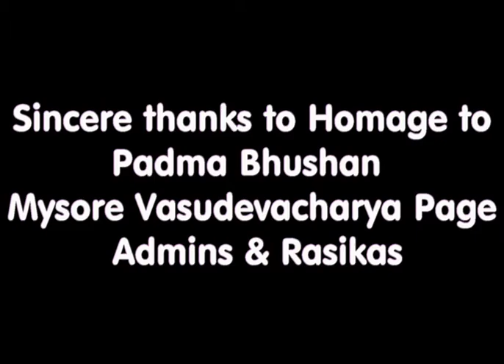Homage to Mysore Sri Vasudevacharya 192 Vocal by Kum Lakshmi-Hamsadhwani Music School Chennai Team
We Welcome you all for Guru Sishya Thematic Concert under the Auspices of the Guru  Dr. S. Nithyasree from Chennai

Guru Sishyas Thematic Presentation Concert started on 9th June and will be for 4 days till 12th June.

Day 2
Vocal by Kum. Lakshmi Janaki Prasanth from Hamsadhwani Music School, Indira Nagar, Chennai
Accompanied by Chi. Visweshwar on Mrdangam

Lakshmi, from Puducherry,is learning music at Hamsadhwani Music School for the past 8 years. She has participated in many programs and has also performed in temples in chennai like Ārupadaiveedu temple and Krishna Mandiram. She has also performed in online programs organised by Swastik TV, Rudrayazh Academy of Music, Ambattur arts academy, Music of Madras and Suswara Sangeeta vedika.

Visweshwar from Puducherry is a disciple of Dr. S. Gopakumar belonging to Sangita KalanidhiDr. T.K. Murthy’s sishya Parampara. Visweshwar also plays the unique instrument Arumukhanam, a drum with six playing heads. He has also performed many concerts and accompanied Bhajans.

Varnam – Hamsadhwani – Adi talam
Panchamathangamukha – Malahari – Rupakam – Sri. MuthuswamiDikshitar
Ganamurthe – Ganamurthi – Adi – Sri. Tyagarajar
Saraswathi namosthuthe – Saraswathi – Rupakam – Sri. G.N. Balasubramanian
Vaananai (Thevaram) – Keeravani – MisraChapu – ApparSwamigal
Parathpara – Vachaspathi – Adi – Sri. Papanasam Sivan
Hiranmayim – Lalitha – Rupakam – Sri. MuthuswamiDikshitar
Janani – Revathi – Adi – Sri. Kadalur Subramaniam
Parukkulle – Jonpuri – Adi – Mahakavi Subramanya Bharatiyar
Sennikulanagar (KavadiChindu) – Chencurutti – Adi (tisragathi) – Sri. Annamalai Reddiyar
Thillana – Anandabhairavi – Khanda Chapu – Sri. Thanjavur ShankaraIyer
Kamakshi – Madhyamavati – TisraTriputa – Sri. Shyama Sastri

Dr. S. Nithyasree - Veena

Dr Nithyasree is a performing vainika who is presently undergoing advanced training in music from vidwan Shri. S.D. Sridharan. She has also learnt from Smt. Kalyani Ganesan and Shri. ‘Chitravina’ Ganesh.

Dr Nithyasree has a Ph.D. in Music from the University of Madras, teaching undergraduate and graduate courses at the Department of Indian Music at the University. She is also a teaching faculty of Hamsadhwani Sabha and Oppilal School of Music, teaching vocal and Veena to many. She has Practical experience extending over a period of ten years performing on Veena at numerous concerts and music festivals.

She has performed for various sabhas like the Indian Fine Arts Society, Sri Thyaga Brahma Gana Sabha, Rasika Ranjani Sabha, Chennai Fine Arts, Madhuradhwani, Kedaram, Bharateeya Kala Samithi (Andhra), Suswaralaya & Amritavarshini (Bangalore) to name a few. She is also a regular performer at the Thiruvaiyaru Tyagaraja Aradhana and the Veena Mahotsavam.

Her titles include Yuva Sangita Kala Jyoti from Suswaraa, Isai Chemmal from Trinity Arts Festival of India and Nada kala Vipanchee from Vipanchee. She was also a first rank holder in M.Phil at the University of Madras.

She is an Executive Committee member of Chennai Fine Arts and Nadopasana Music Trust. She was also a part of All India Radio’s Sanskar Geet project for documenting folk music.